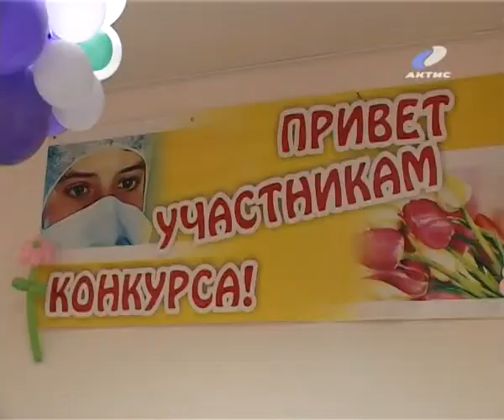20130429_medsestry.flv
20120601_AEMZ.flv